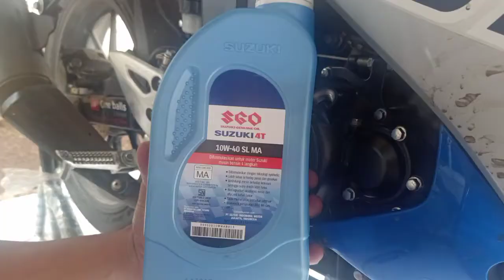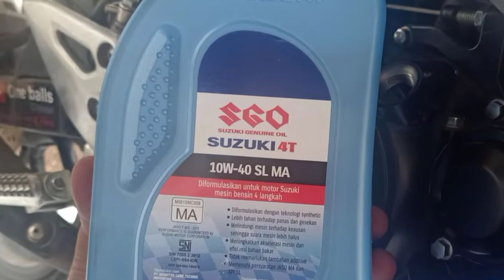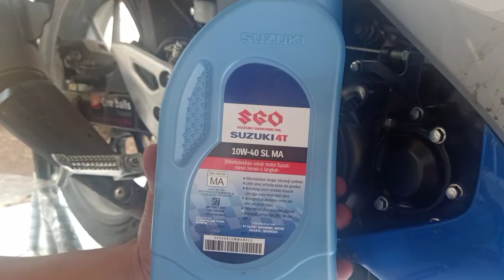SUZUKI GSX-R150 Ganti Oli Mesin Motor,Bisa di lakukan Sendiri.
Di Video ini saya tampilkan cara mengganti Oli Mesin Motor Suzuki GSX-R 150.
Bisa di lakukan sendiri di rumah,gunakan Oli Mesin Asli SGP agar Kwalitas mesin motor menjadi prima.
Semoga video ini bermanfaat dan terima.